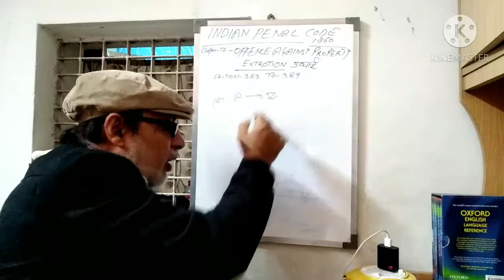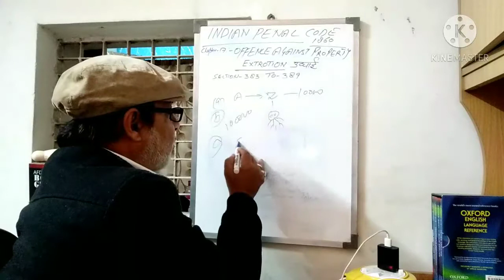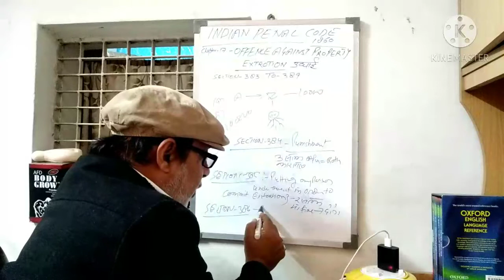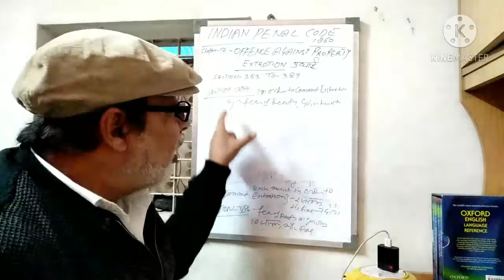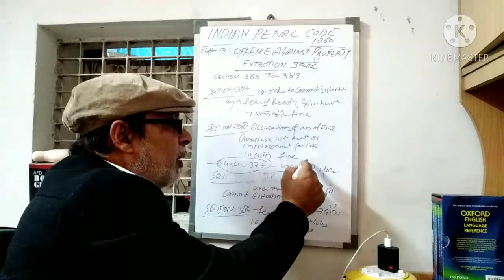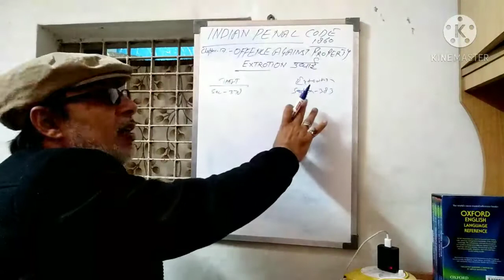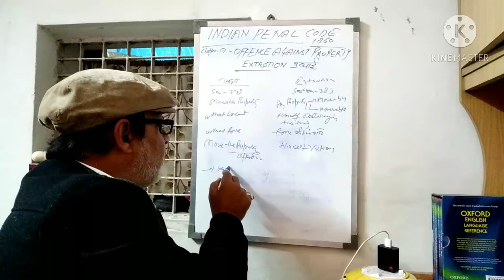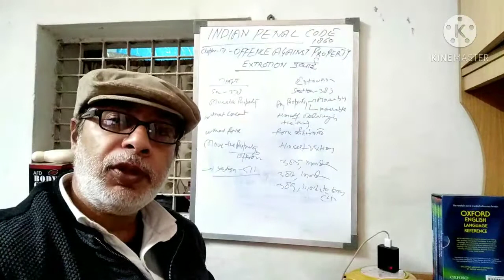INDIAN PENAL CODE 1860 EXTORTION -2 SECTION (384 TO 389) PUNISHMENT FOR EXTORTION MIRZA GHALIB ALI